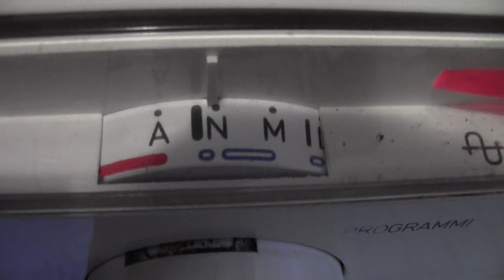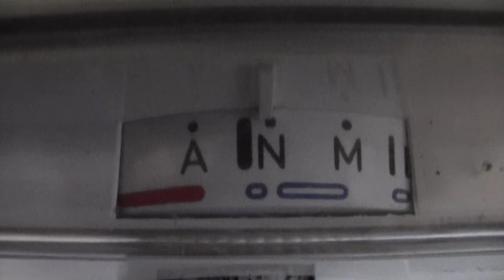Lavatrice Zanussi Super Jetsystem - Rumore della pompa di scarico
In questo video vi faccio sentire il rumore della pompa di scarico della mia lavatrice Zanussi Super Jetsystem.
La pompa di scarico è la classica Askoll magnetica ed è ancora l'originale, risalente all'anno 1992.
Salta subito all'orecchio il fatto che sia leggermente rumorosa ma data l'età è perfettamente giustificabile.

Ma quanto non è bello il rumore della pompa di scarico?? (si lo so, sono un pò pazzo) XD